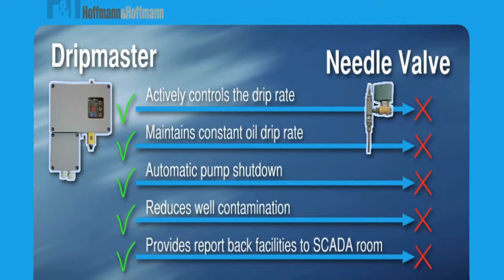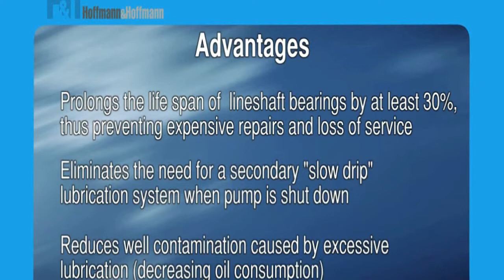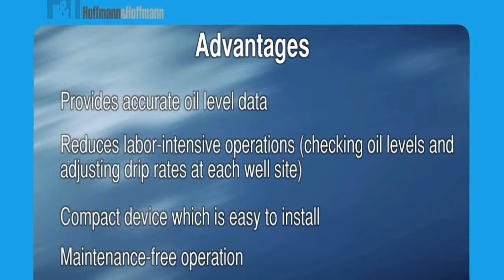Dripmaster - Oil lubrication device for Vertical Turbine Pumps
Dripmaster - an oil lubrication control and monitoring device for Vertical Turbine Pump.
The DripMaster is an active vertical line shaft lubrication control and monitoring device which automatically stabilizes the oil drip rate so as to comply with pump manufacturer's requirements and overcoming the ambient changing temperature and hydrostatic oil pressure in oil tank.
The DripMaster reduce oil consumption and drastically decrease the amount of oil dripping into the aquifer and by that minimizing the ground water contamination.